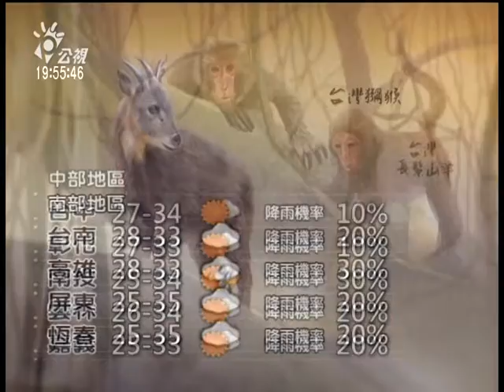公視氣象 20140908 公視晚間